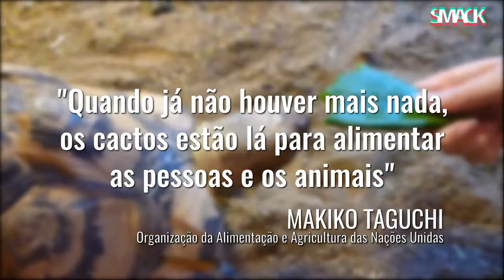Eras capaz de comer cacto? Se calhar vais ter que comer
Dizem que vai ser o "dromedário vegetal do mundo", para nos salvar quando já não houver agricultura, devido às mudanças climáticas